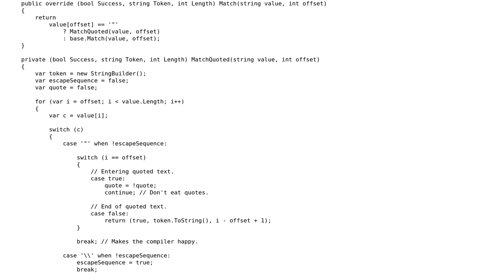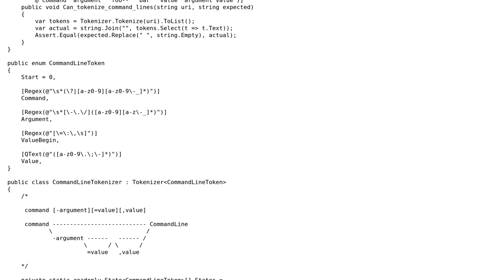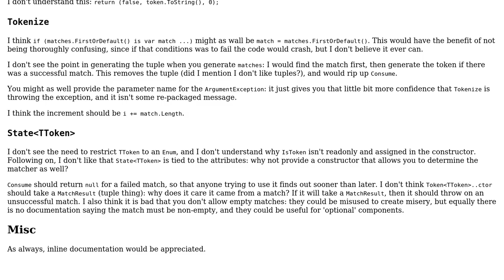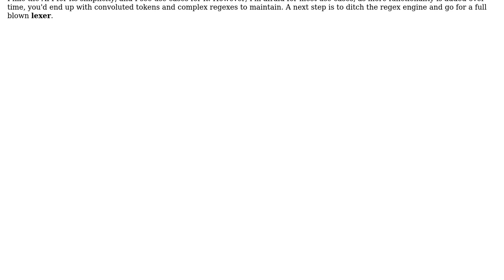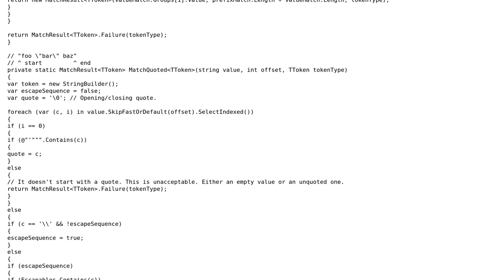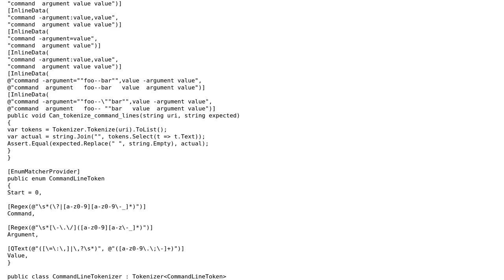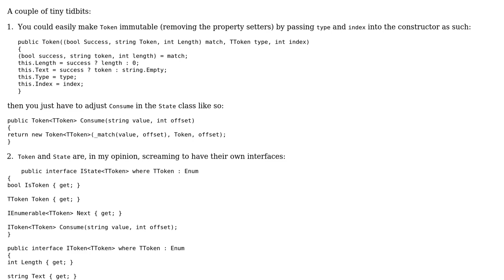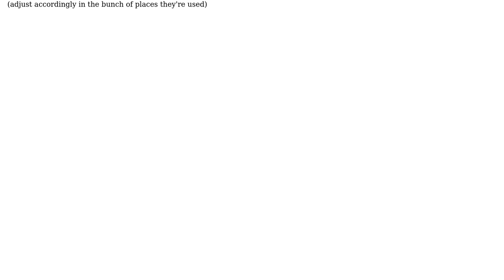Simple tokenizer v2 - reading all matching chars at once (5 Solutions!!)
Simple tokenizer v2 - reading all matching chars at once

With thanks & praise to God, and with thanks to the many people who have made this project possible! | Content (except music & images) licensed under CC BY-SA | Music | Images & others | With thanks to user VisualMelon user t3chb0t user Jesse C. Slicer user JAD user dfhwze and the Stack Exchange Network Trademarks are property of their respective owners. You are responsible for your own actions.